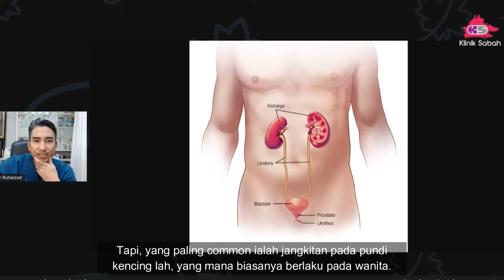Kenapa wanita senang kena jangkitan kuman pada saluran kencing berbanding lelaki?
Ada dua sebab kenapa wanita senang kena jangkitan kuman pada saluran kencing berbanding lelaki. Nak tahu jawapan? Jom tonton video ini

Nak tahu lebih banyak info kesihatan? Jom follow

Ada apa-apa nak tanya? Boleh komen dibawah atau hubungi pihak klinik di